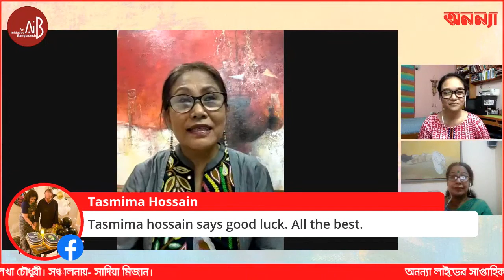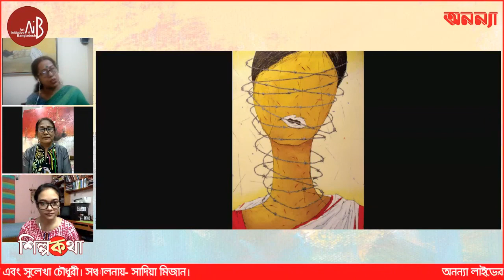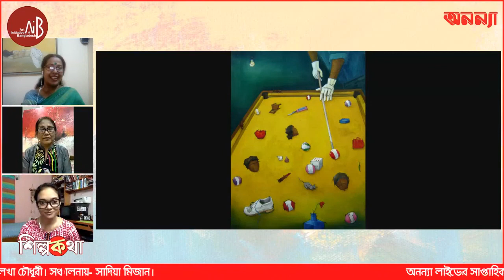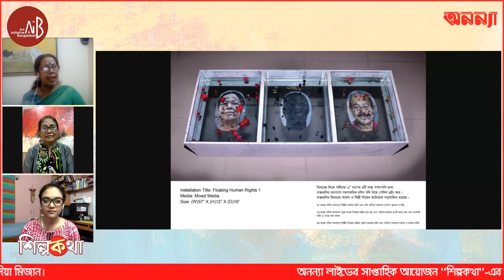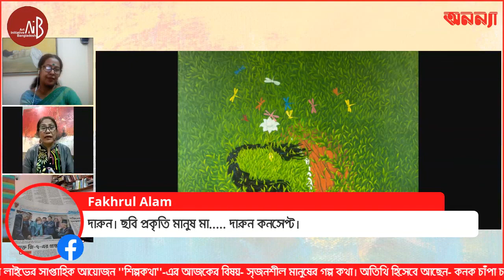Shilpokotha EP 01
Speakers:
Visual Artist Kanak Chapa Chakma from Bangladesh
Visual Artist Shulekha Chowdhury from Bangladesh

Moderator:
Sadya Mizan

@weekly program "Shilpokotha" Episode-01
Language: Bengali
Original broadcast date and time: 13 June 2020  |  8pm  (GMT+6)

Shilpokotha (শিল্পকথা) is an online-based live program, broadcasting from Bangladesh. Aiming to explore the journey of creative practitioners from different disciplines, backgrounds and geo-locations in a common digital platform. Starting from June 2020, it takes place LIVE every Saturday at 9 pm on the Facebook platform of Anannya Magazine.
Every episode brings in two diverse speakers from the global creative sector to share their journey, experiences and works through an interactive conversation with curator Sadya Mizan as the moderator. Speakers also share their stories about artistic exploration and creative realizations regarding the new normal experiences in the context of art & society.

Shilpokotha is an initiative by Anannya Magazine in collaboration with Art Initiative Bangladesh-AIB.
Anannya Magazine is a pioneering platform in Bangladesh to promote and celebrate womyn from diverse profession and identities. On the other hand, AIB wants to empower and promote the contemporary creative workers with network and resource. Together with both the concern in the collaboration of “Shilpokotha” intention is to introduce female creative practitioners from diverse profession in arts in the local and global scene.